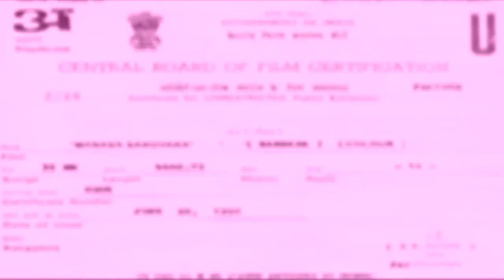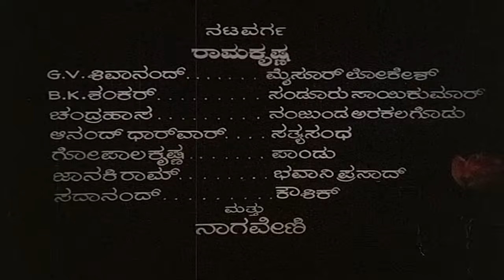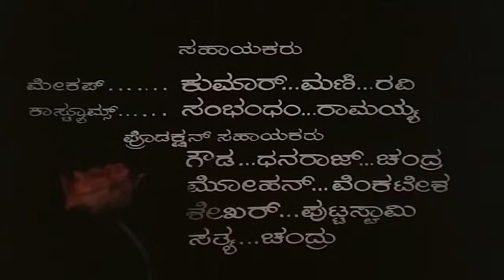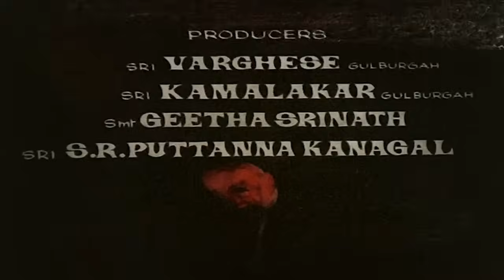Manasa Sarovara | Kannada Full HD Movie | Srinath | Padmavasanthi | Ramakrishna | Puttanna Kanagal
Watch Manasa Sarovara Kannada Full Movie. On SGV Digital - Kannada Full Movies YouTube Channel.

Starring: Srinath, Padmavasanthi (HP), Damayanthi (HP), Vijaya Chamundeshwari (HP), Ramakrishna, G V Shivanand, Mysore Lokesh, B K Shankar, Sandoor Saikumar, Chandrahasa, Nanjunda Arakalagodu, Anand Darwar, Sathyasandha, Gopalakrishna, Pandu, Janakiram, Bhavaniprasad, Sadanand, Koushik, Nagaveni, Jai Jagadish (GN), Chandrashekar (GN), Rekha Rao (GN), Vaishali (GN)

Film: Manasa Sarovara
Director: S R Puttanna Kanagal
Banner: Mithra Vrunda Movies
Producer: Varghese, Kamalakar, Smt Geetha Srinath, S R Puttanna Kanagal
Story: S R Puttanna Kanagal
Screenplay: S R Puttanna Kanagal
Dialogue: T N Seetharam
Lyrics: Vijayanarasimha, G S Shivarudrappa, M N Vyasa Rao
Year: 1982

1) Vedanthi Helidanu Song || P B Srinivas || G S Shivarudrappa

2) Haadu Haadu Song || Vani Jayaram || G S Shivarudrappa

3) Manasa Sarovara Song || SPB, Vani Jayaram || Vijayanarasimha

4) Chanda Chanda Song || Jayachandran || M N Vyasa Rao

5) Neene Sakida Gini Song || SPB || Vijayanarasimha

6) Keliranna Keli Song || C Ashwath || S K Karim Khan

Manasa Sarovara – ಮಾನಸ ಸರೋವರ1982*SGV